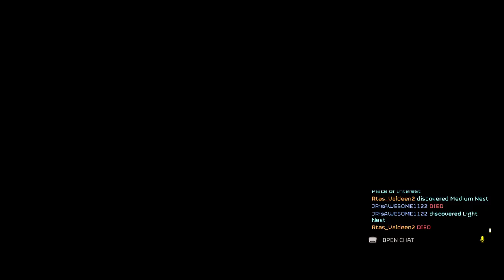Just Say No to Bugs - Episode 22 - LGBTQIA+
HELLDIVERS 2
Let's Play Episode 22
Playing with my nephew: